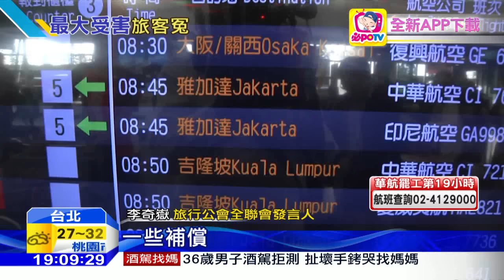20160624中天新聞 華航罷工停飛 旅行社成重災區 忙轉團退票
華航空服員罷工，全面取消24號航班，旅行社一整天接電話接到手軟，儘管華航祭出補償乘客辦法，但對與華航合作的旅行社來說，卻損失慘重，像是康福旅行社，一天就取消了102團，將近兩千人受影響，影響最大，雄獅，山富，燦星加起來也將近一百團被取消，旅行公會全聯會就預估光是一天旅行社的損失，就高達三千萬。